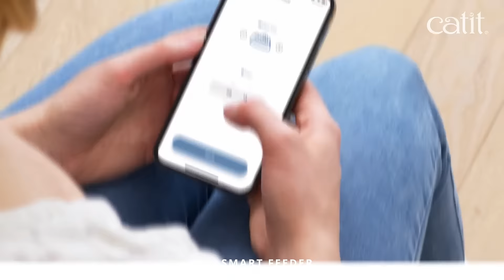Catit - PIXI Smart Feeder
Provide your cat with a tasty meal, wherever you are, thanks to the Catit PIXI Smart Feeder! Use the free PIXI app to set a feeding schedule, or even give your cat a portion of kibble right away with a simple tap on your smartphone.

To discover all high tech features, visit catit.com

Also follow our office cat Pixi! 🐱💕

Catit - Quality Design for Cats =^.ﻌ.^= ♥️